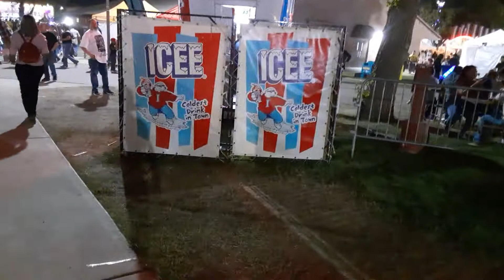la hermosa feria de madera california 9/12/2021